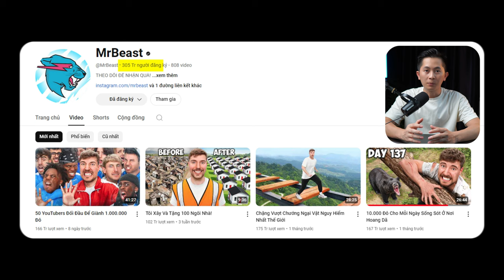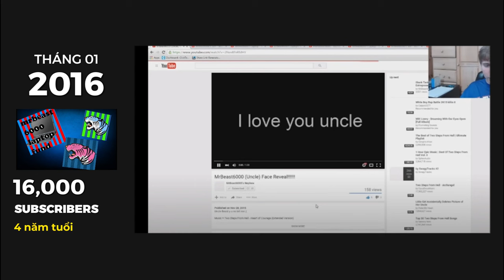Hành trình của kênh 300 triệu subscribers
Vua Youtube - Youtuber TOP 1 server Trái Đất
Giai đoạn đầu của anh ta khó khăn hơn hầu hết chúng ta ở đây.
Hành trình của người làm youtube đứng đầu thế giới!
Đáng để tò mò và học hỏi đấy chứ?
Nếu bạn đang muốn Xây Dựng 1 Kênh Youtube để kiếm tiền,
Chương trình EASY YOUTUBE sẽ giúp bạn biết toàn bộ BÍ MẬT và CÔNG THỨC làm YOUTUBE chỉ riêng của mình: (nhắn zalo mình 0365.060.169)
►Có thể bạn sẽ cần:
- Canva Pro giá rẻ / 2 năm:
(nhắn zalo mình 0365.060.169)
- Capcut Pro giá rẻ / 2 năm (-85%):
(nhắn zalo)
- VidIQ Boost share siêu rẻ:
(nhắn zalo)
Vào đây học tập nhé:
©️ Bản quyền thuộc về Duong K
©️ Copyright by Duong K